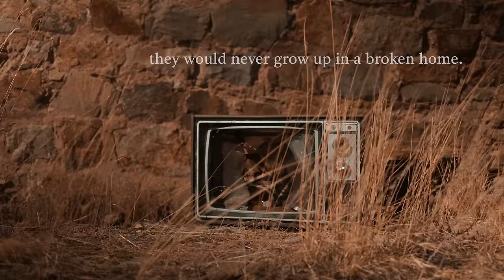CRUCIFIX - "Letter to You" (Official Video)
Official Music Video by Crucifix Performing "Letter to You"
From the album "Desperado". Produced by Burn County.
Directed by Crucifix & Jeremy Pape

"LETTER TO YOU" (Lyrics)

VERSE 1
In this life, everything you love could disappear in the blink of an eye... hold onto it while you got it. All I ever wanted was to be the greatest man in your life. That rugged knight in shinning armor on your darkest of nights. So when the world around you shatters and you’re lost in your fears and all your friends disappear you know your Daddy is here. I can still remember the tears on the day you were born, the nurses laid you in my arms and I sang you that song. You had heard it for nine months just never saw my face... you stopped crying and all the nurses cried in your place. You were My Breath baby, the air that I breathe. The only thing in this life to come out decent in me. The little angel that saved me from me and put me in check, so I tattooed it on my neck so I could never forget. I tried my best to be a father, every day was a fight cuz being a father ain’t something you learn overnight, so we learned it together. You grew and I grew. You were so innocent and I’d die before I let the world take it from you. I’d be your Superman when your world fell apart. That one man in your life that would never break your heart. That one man you could count on to do what was right... but it seems Superman done found his Kryptonite.

HOOK
All I ever wanted was to be the man of your dreams. Your greatest hero when the world inside you screams but I failed and there’s no words I could use to fix what I’ve broken so I write it in a letter to you. Vanessa this is my Letter to You.

VERSE 2
The second time around I figured there’d be less scars but from the beginning me and your mama felt that you wasn’t ours. So many nights on the couch I watched her cry so hard, like you were this little life that we were just borrowing from God. There was something so different about you, you could see it in your eyes. It was like He opened up your chest and put His heart inside. It wasn’t until you finally learned to pray that I understood... your whole life would be a battle between evil and good. You were this fragile piece of glass He held in His hands, He started showing you things that only you’ll understand. Visions of the face of Jesus, where we go when we die. You’d sit out in the grass for hours staring up at the sky. And I remember thinking “Jesus please hold this girl tight”, until you climbed into my arms crying that night. You said “Daddy, I ain’t never telling the kids at school, because I don’t want them to convince me that it wasn’t true. These things I’ve seen, I believe that they’re only for me cuz down the road is something hard where I’m gonna need to believe. You had the words of an Angel but just didn’t understand that what was coming would be the work of Daddy’s hands.

HOOK
All I ever wanted was to be the man of your dreams. Your greatest hero when the world inside you screams but I failed and there’s no words I could use to fix what I’ve broken so I write it in a letter to you. Amilia this is my Letter to You.

VERSE 3
From the moment you could walk all you did was run, like a little blonde bullet flying out of a gun. Your mind was faster than your feet and the shoes you were in. You’d hit that wall face first, get up and do it again. And once you hit that deep end and your heart was pounding, you knew that Daddy would be those arms to keep you from drowning. It’s the little things about you I cherish and save, that little scar beside your nose and your goodbye wave. Them little notes you put in my bag when I leave out for tour, the way you set out your school clothes all over the floor. My little genius, go get it girl, the world is yours. But as for me, I wanted to give you so much more. One thing I never wanted was being a dad from a distance, where all the sudden you grow up, I turn around and I missed it. Where so much time has passed, you’ve forgot who I am. When it’s you walking down the isle but it ain’t me holding your hand. I know the blame is all mine but the pain is yours. Just keep reading your Bible
just keep doing your chores. Keep praying, keep believing, keep trusting the Lord and I promise one day baby girl you’ll see our family restored!

HOOK
All I ever wanted was to be the man of your dreams. Your greatest hero when the world inside you screams but I failed and there’s no words I could use to fix what I’ve broken so I write it in a letter to you. Malaika this is my Letter to You.